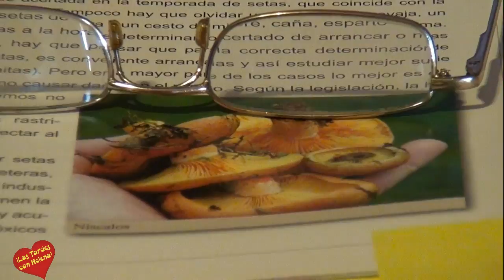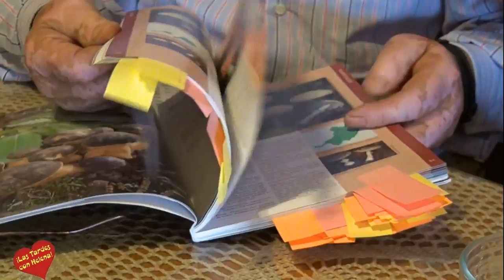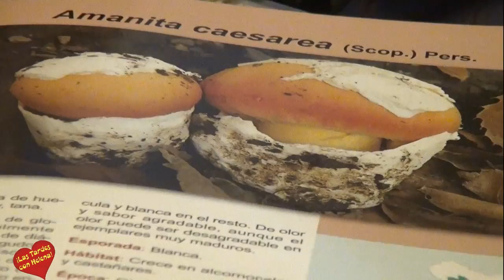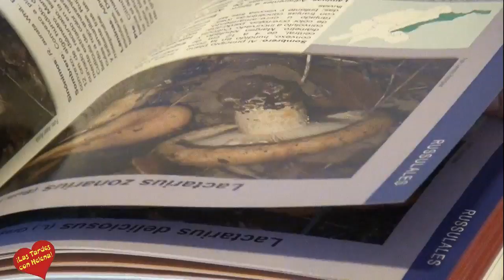Igualeja entrevista de Helena Olaya a Paco Parra